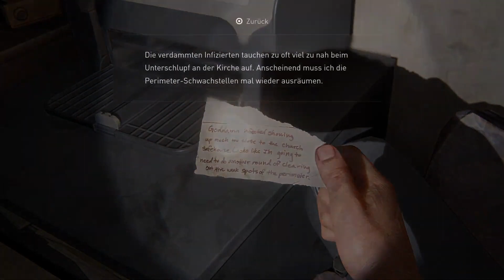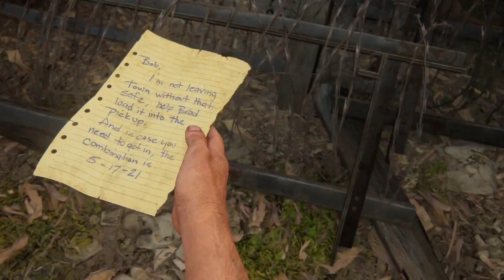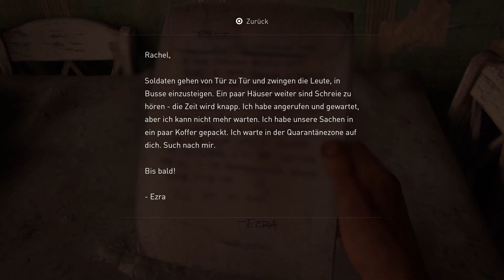"Fallenstadt" | Let's Play The Last Of Us Part 1 | #08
Die achte Folge meiner Let's Play Serie von The Last Of Us Part 1.
PSN-Name: luzernerseverin
Jegliche Musik, die ich verwende, ist von NCS oder ist zur Nutzung in Videos zugelassen.